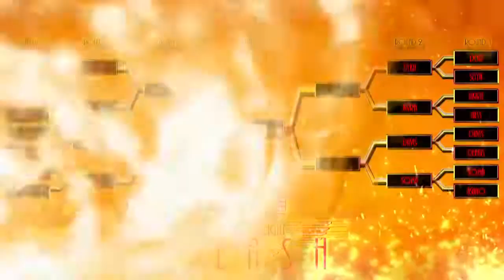2019 ACW Elite Tournament: Cruiserweight Clash | Kazuki Muto v. Mob | Second Round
It's that time within the offseason as some of the most elite talents from all over the world compete under one tournament that looks to claim their rightful spot as the King of Elite. Sixteen participants from ACW Impulse will do battle for the next month to determine that goal. However, the theme this year is that the Cruiserweights of Impulse take center stage and look to risk it all! From the Golden 1 Center in Sacramento, California, welcome to the 2019 ACW Elite Tournament: Cruiserweight Clash!

Tonight marks the beginning of the second round of the tournament. We kicks things off with Busou Renkin's Kazuki Muto going up against Mr. 100% himself, Shigeo "Mob" Kageyama! With one step closer by advancing to the semifinals, who will take the extra mile and win?!

FOLLOW US SOCIAL MEDIA TODAY!